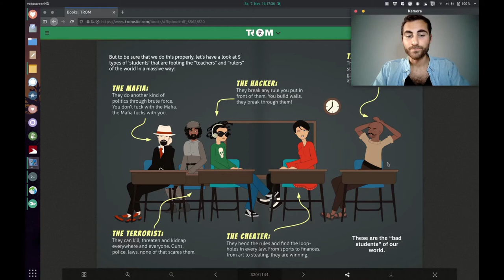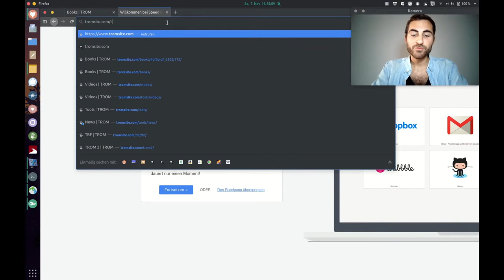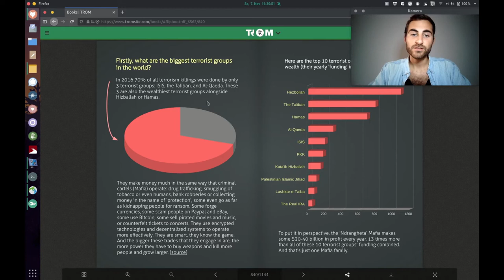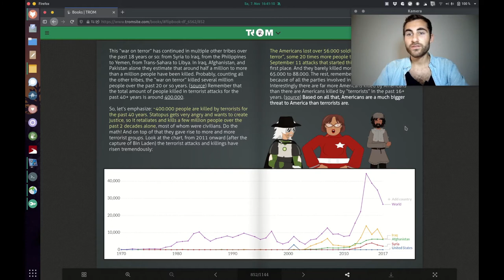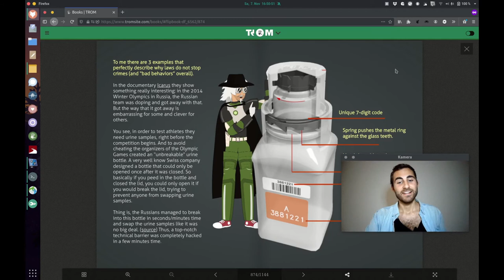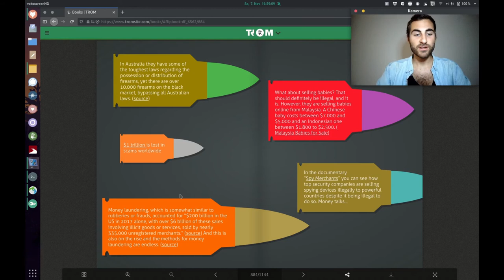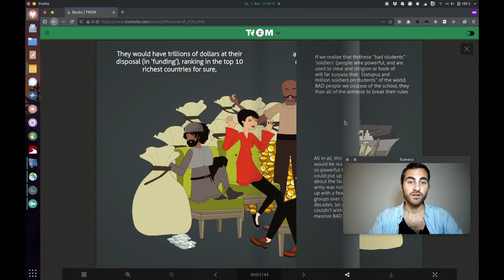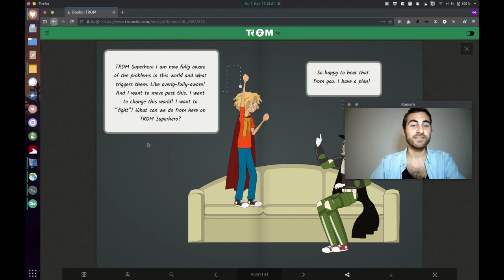The Origin of Most Problems: Fight - Part 2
Okay, we got that the world is not fine and that we need to do something. So what if we come up with some rules and laws in order to stop these bad behaviors of people? Well, let's see if that works...